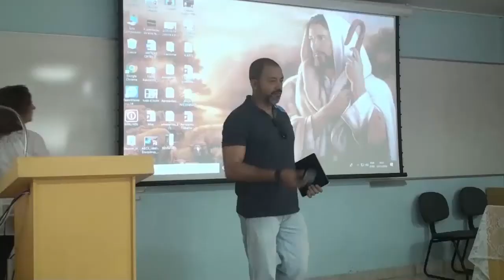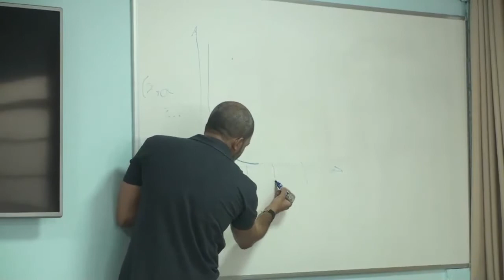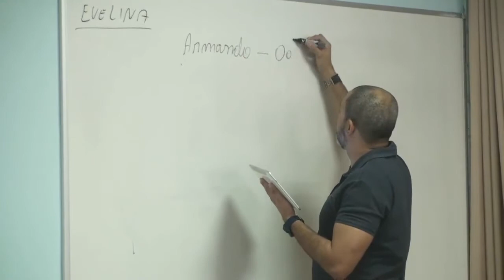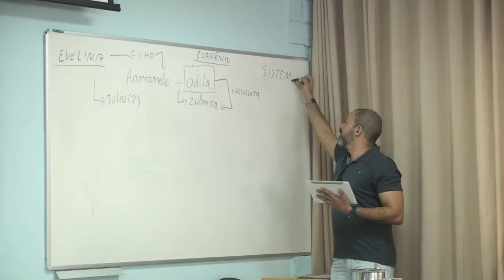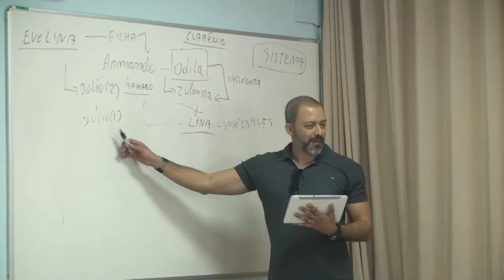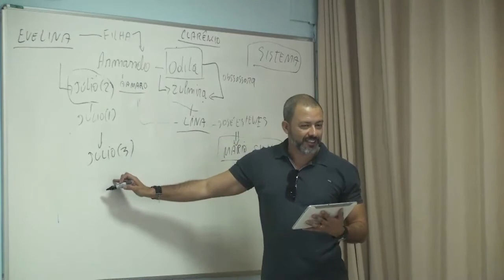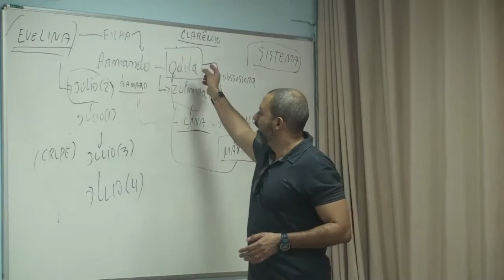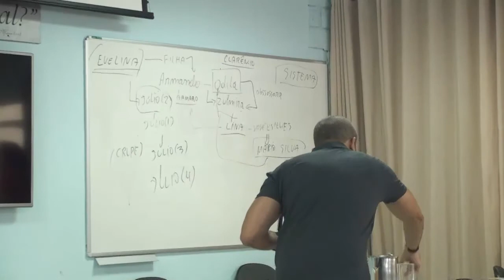REUNIAO DE PAIS 02 11 19O Poder da Prece em Nossas Vidas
PALESTRANTE:João Nélio Coelho.